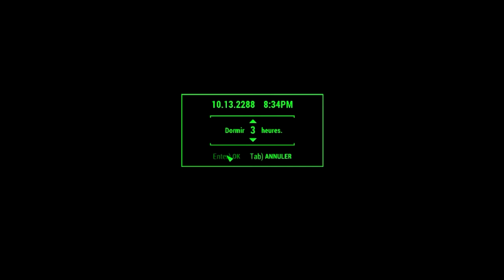Nuka World (F4 DLC) : Playthrough Ep. 4 FR HD : Découverte de la zone !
Bienvenue dans ce nouveau playthrough consacré cette fois-ci aux DLC de Fallout 4 ! Nouvelle ambiance, nouveau gameplay. Une aventure qui je l'espère vous passionnera autant que moi !

Aujourd'hui, on fait nos premiers pas dans la zone de départ !

Musique de fin : Banjo Guy OIlie